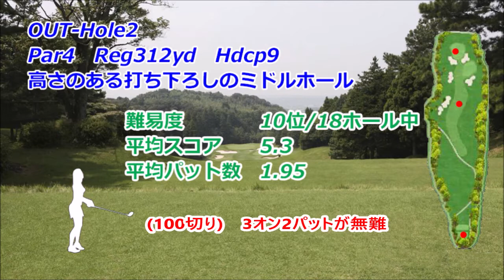【千葉県】源氏山ゴルフクラブ（OUT-Hole2）ミドルホール攻略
源氏山ゴルフクラブ　ゴルフ場予約

源氏山ゴルフクラブ OUT-Hole2　ミドルホール攻略は、フォト&ドローンギャラリー（コースレイアウト狙い目を表示）と（Tee Shot・2nd Shotで攻略ポイントをコメント）紹介します。